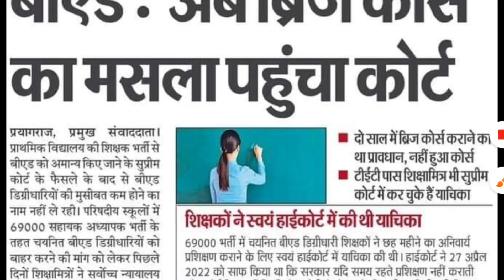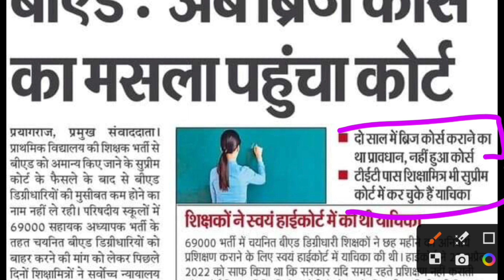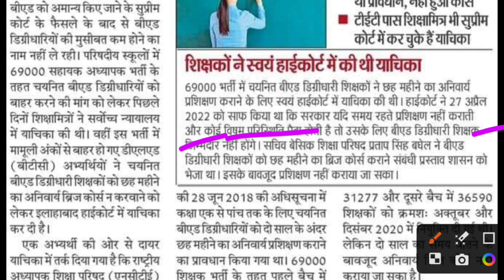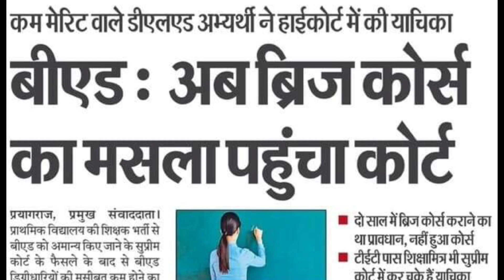69000 शिक्षक भर्ती से B.Ed को बाहर करके कम मेरिट वाले deled अभ्यर्थियों को मौका HC फैसला B.ED VS BTC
69000 बीएड नया ऑर्डर मुसीबत बढ़ी 😰 B.ED VS BTC Supreme Court

69000 बीएड बाहर पर सुनवाई खत्म | HC नया ऑर्डर जारी | ऑर्डर कॉपी देखें | कोर्ट ने दी बड़ी खुशखबरी

📢 Stay updated with the latest NIOS Deled news, including the recent Supreme Court developments in 2023! 📰 Explore the question of NIOS D.EL.ED validity in this informative video.